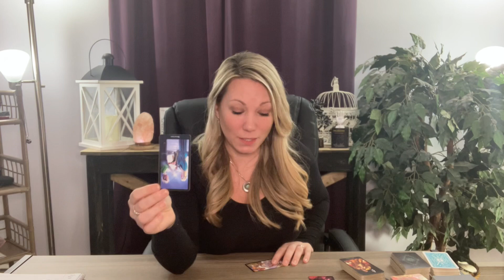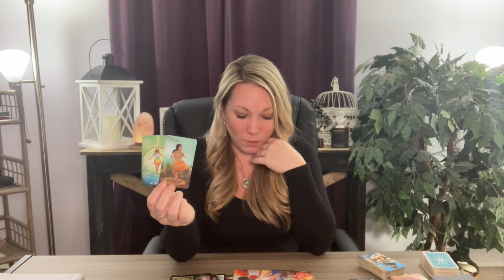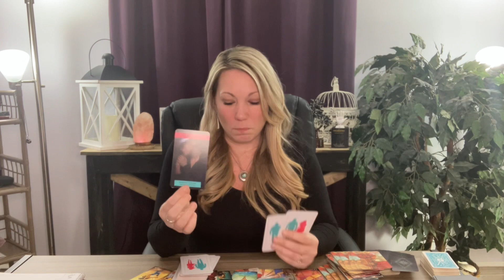♓️ PISCES December 2021… WOW 💔 Your Person Messed Up BAD!!! Pisces Love Tarot Horoscope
🙏 Please help me reach my goal of 10,000 SUBS by December 31st 2021 🗓
The winner will be drawn during a live 📹 once we reach 10K Subs!!!

⛄️ HOLIDAY SEASON STEALS & DEALS ☃️
(Treat yourself as well as gift another 😉)
**Additional sessions can be added in an “as needed” basis**
🎁 Electronic Gift Cards Available 🎁

REIKI~ DISTANCE ENERGY HEALING
Choose from: 7 chakra healing, Aches/Pains, Illness/Sickness, Anxiety/Stress/Depression, Insomnia, Headaches, Addiction, etc.

HYPNOSIS SPECIALS~ Clear out blockages & old habits
Can be done via Zoom, FaceTime or Pre-Recorded Sessions

MEDIUMSHIP SPECIALS~ Connect With Your Crossed Over Loved Ones ❤️
Can be done over Zoom or FaceTime.

MEDITATE WITH ME~ Learn how to calm your mind, clear your thoughts, and create a deep connection with the Devine 💕
Can be done through Zoom, FaceTime or Pre-Recorded